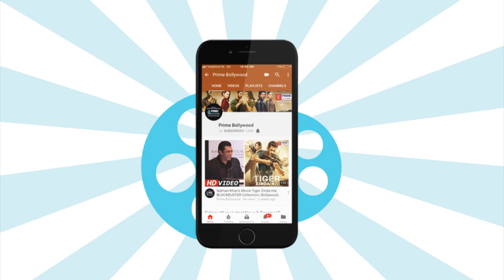Shraddha Kapoor & Sonam Kapoor At LAUNCH Of PADMASITAA Cloth Collection | EPN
Actress Sharaddha Kapoor and Sonam Kapoor made presence at the launch of Padmasitaa cloth collectin. Watch the video to know more.